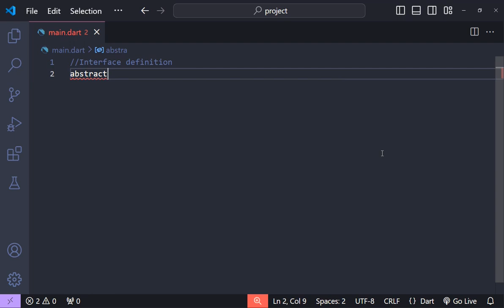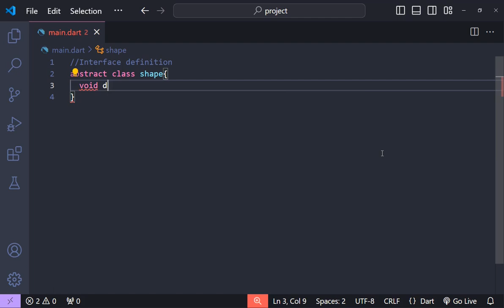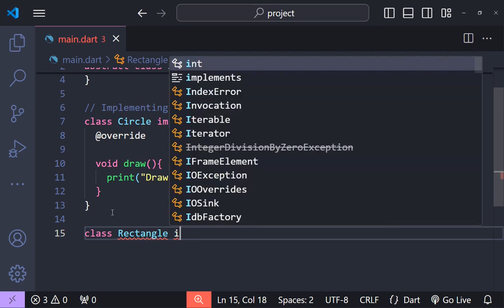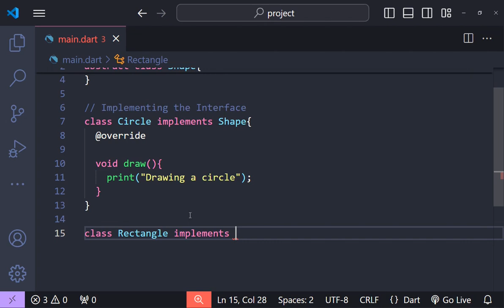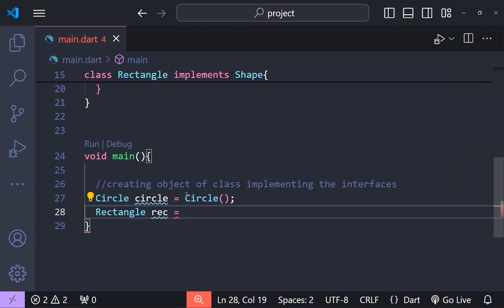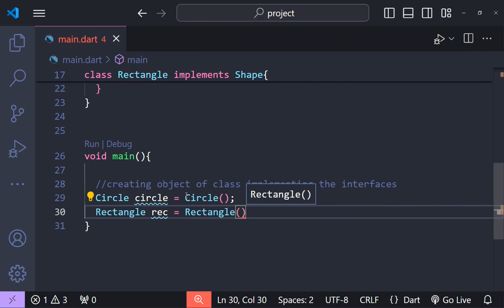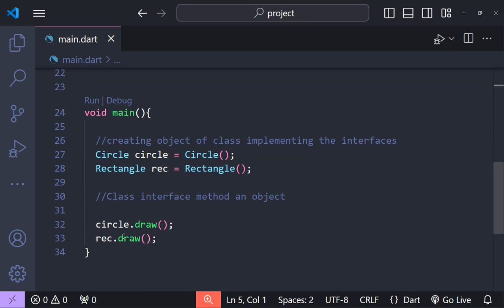Interface in Dart Programming - Dart Tutorial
Master the fundamentals of Object-Oriented Programming in Dart with our comprehensive tutorial on Interfaces. Learn how to utilize Interfaces effectively to enhance code structure and flexibility in your Dart projects. Dive into the world of Dart Programming and elevate your skills today!